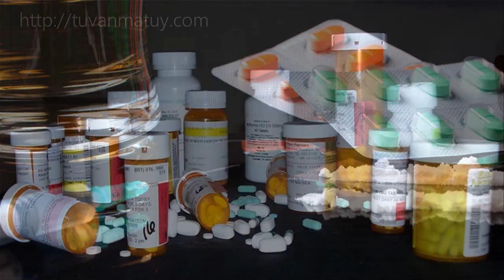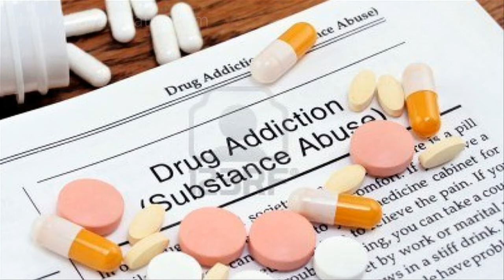Thực Chất Cai Nghiện Là Chống Tái Nghiện [02]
Thực tế có nhiều người hiểu rằng chỉ cần chất ma tuý thải trừ sạch khỏi cơ thể thì mọi rắc rối sẽ qua. OK giải độc cũng có thể được coi là một khâu điều trị khá quan trọng, nhưng cách hiểu về điều trị giải độc với mục đích chấm dứt mọi vấn đề của ma tuý thì thật là … chưa đúng. Càng không đúng với kiểu tác dụng của các loại ma tuý tổng hợp đang phổ biến hiện nay.
Điều trị giải độc rất cần thiết trong điều trị heroin hoặc ma tuý tổng hợp. Tuy nguyên tắc và thuốc hỗ trợ giải độc có khác nhau, nhưng cai ma tuý nói chung không chỉ là vấn đề giải độc. Giải độc chỉ là bước đầu tiên của chương trình điều trị cai nghiện.